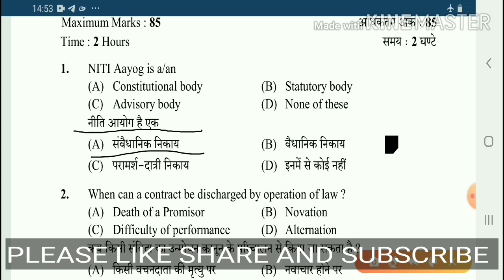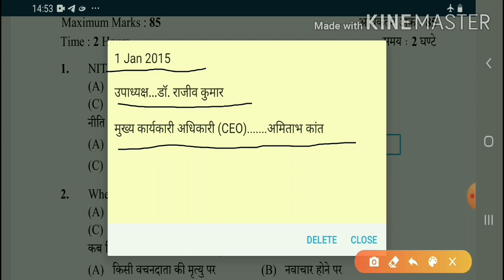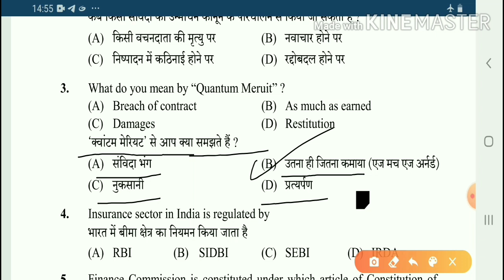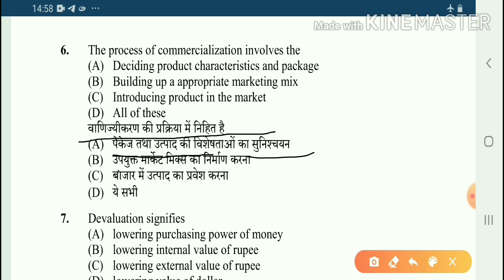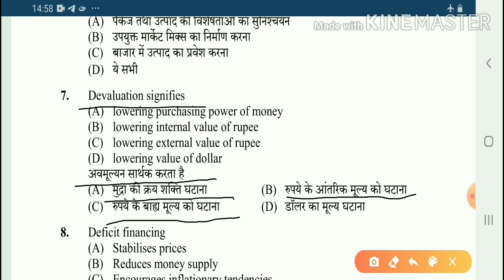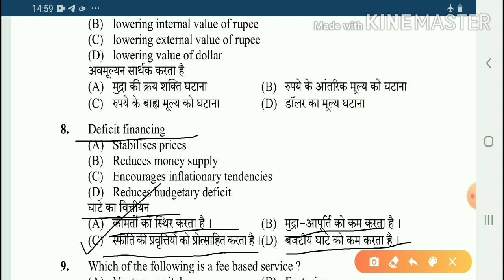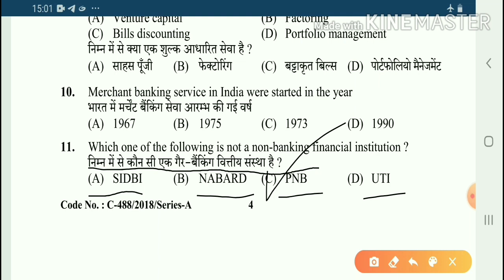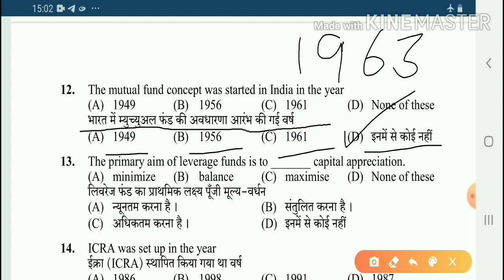Hpsssb TGT Previous Year Question Paper!Economics Section!ARMY HP TGT JBT SSC HPSSC & all govt exam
Hpsssb TGT Previous Year Question Paper!

 Economics Section!

 ARMY HP TGT JBT SSC HPSSC & all govt exam